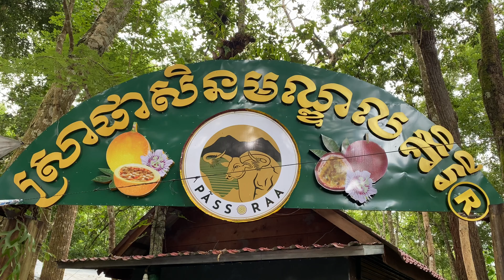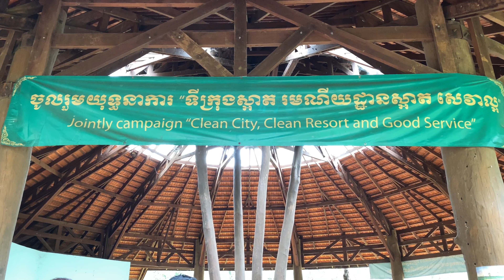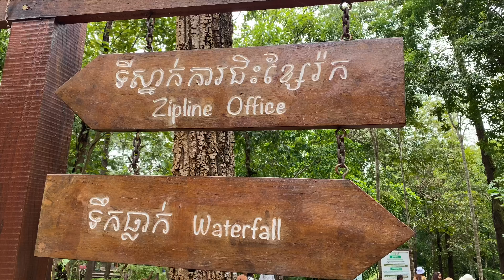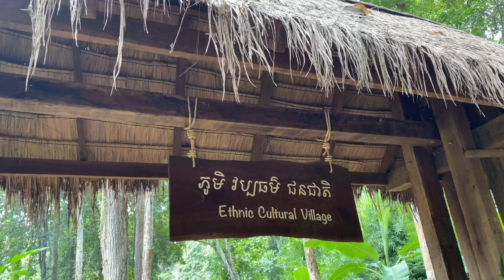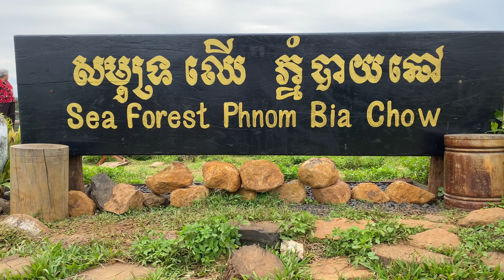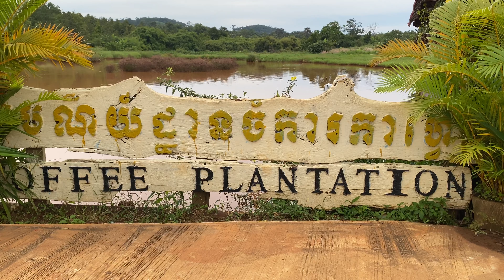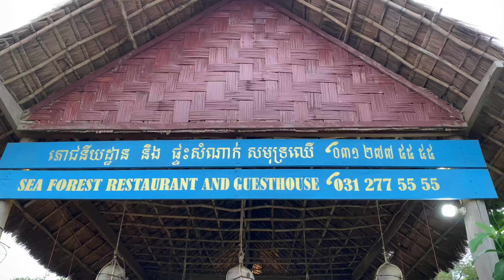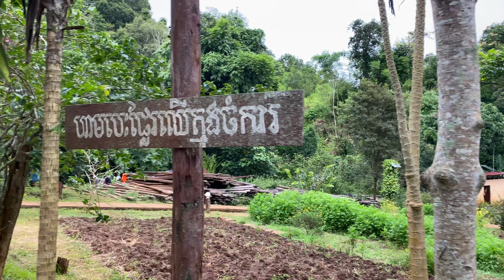Mondulkiri Trip (ដំណេីរកំសាន្តទៅលេងខេត្តមណ្ឌលគិរី)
ដំណេីរកំសាន្តរបស់គ្រួសាររីករាយទៅលេងរម្មណីយដ្ឋាននានានៅខេត្តមណ្ឌលគិរី​🌴🏝💐🌺🌸🌷🌻🍎🍉🥰